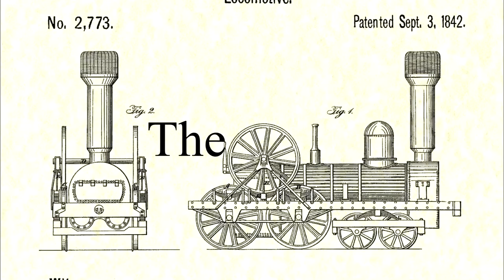FLOGEN Artists of Science (TM): Prof. Luis A. Echegoyen, 2020 President, American Chemical Society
Prof. Luis A. Echegoyen, Prof. Luis A. Echegoyen, 2020 President, American Chemical Society, USA, in conversation with Dr. Florian Kongoli at FLOGEN Signature series "Artists of Science". Born on in Havana, Cuba, he moved temporarily in Puerto Rico at the age of 9 where he grew up and earned  his B.S. and Ph.D. degrees in chemistry from the University of Puerto Rico and became a US citizen at the age of 22. He worked as a professor of chemistry at Clemson University, University of Puerto Rico, University of Maryland, University of Miami. Since 2010he  has been a professor at University of Texas at El Paso. Echegoyen has served as a Program Officer and later Director (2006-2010) for the National Science Foundation's division of chemistry. He was elected 2020  President of American Chemical Society, one the of oldest and the biggest professional societies in the world, where presidents are not appointed but are elected by a vote of all members after they pose their candidature, and campaign for the position of the president similarly to the procedure of electing US president.

We talk about chemistry as a central science,  chemistry versus physics and other sciences, balance family-work, reasons of choosing science compared to other professions and if he would chose it again and his hobbies .